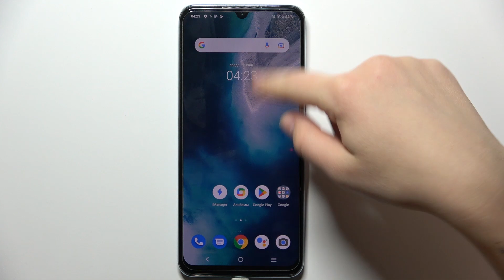vivo iQOO U5x | Как открыть настройки разработчика на vivo iQOO U5x - Режим разработчика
Сеголня мы покажем вам, как на устройстве vivo iQOO U5x получить доступ к настройкам разработчика. Возможно вы не знали, но на вашем устройстве vivo iQOO U5x можно открыть настройки разработчика, которые помогут получить доступ к более интересным настройкам. А чтобы открыть натройки разработчика на vivo iQOO U5x, посморите внимательно наше видео. Притяного просмотра!

Как открыть настройки разработчика на vivo iQOO U5x? Как получить доступ к настройкам разработчика на vivo iQOO U5x? Для чего нужны настройки разработчика на vivo iQOO U5x?